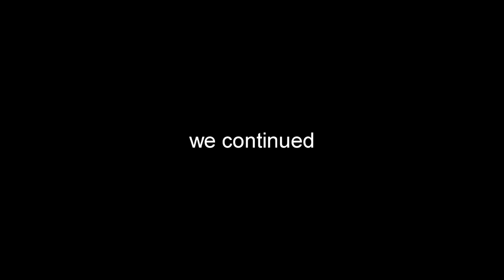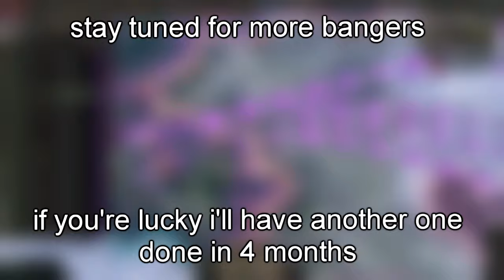World Tension Maxxing - HOI4 MP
Maybe the instant war mod enabled a bit too much trolling...

This is episode 3 of the HOI4 MP series thingy.

If you want to give me some anonymous hacker money, feel free to do so at this XMR address:
44yTvcFMgFsSFHq1qteRVNV4xwp7UueLLF9NyjNh6HuEhxrK5a9b2o1gDx9P9JyEnqUN6LVX3EhWbfz2WZYsTMCZ3mADhrW